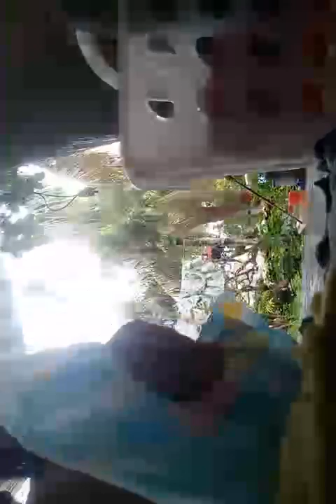January 1, 2020